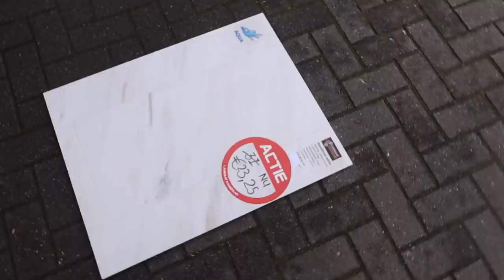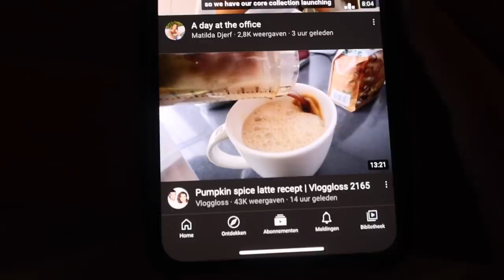Mededeling, laminaat kiezen en outfits shooten! - Myriam Ahmadi vlog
Deze vlog bevat gekregen producten en geen betaalde samenwerkingen.